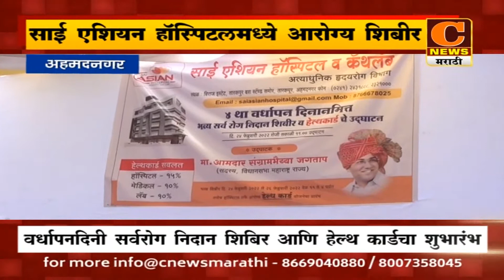अहमदनगर - साई एशियन हॉस्पिटलमध्ये वर्धापनदिनी सर्वरोग निदान शिबिर आणि हेल्थ कार्डचा शुभारंभ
C NEWS MARATHI News Channel
Ahmednagar & Nashik District